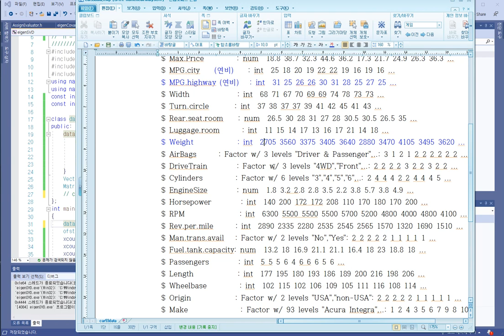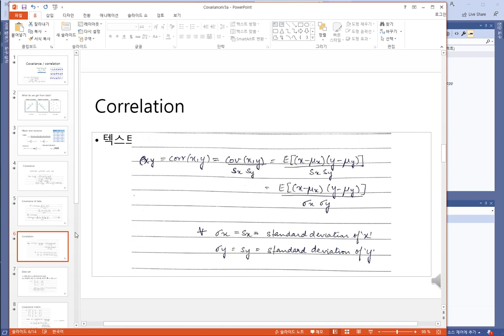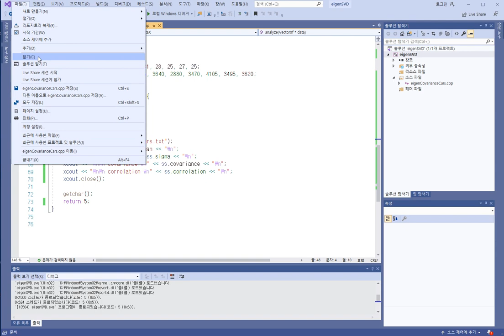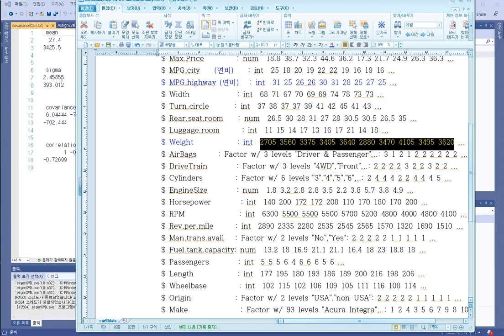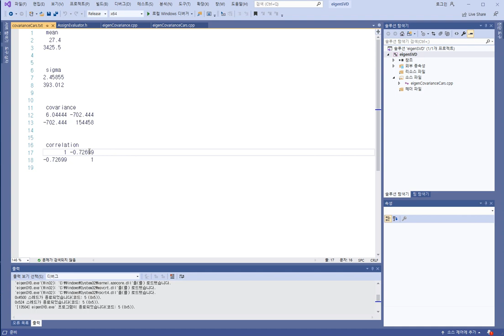DougFO Play: Lab. covariance/correlation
DougFO Play:  numerical analysis : Lab.  covariance/correlation